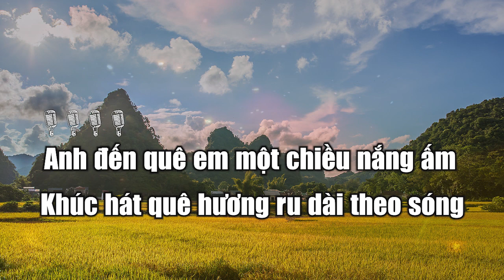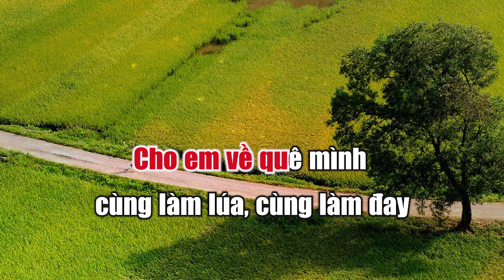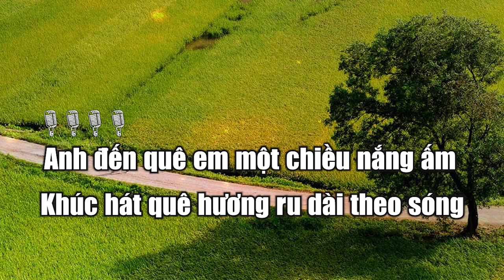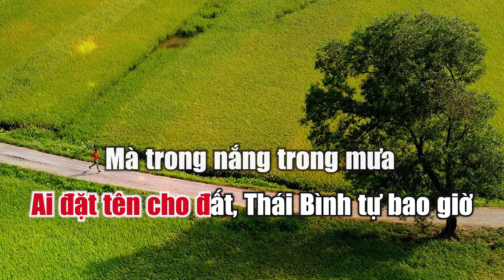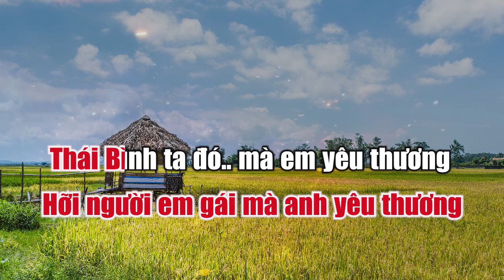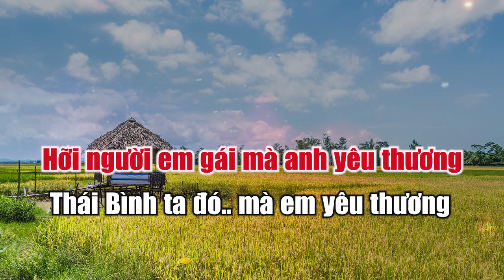Karaoke Nắng Ấm Quê Hương - Beat Chuẩn Giọng Nữ dễ hát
Nắng Ấm Quê Hương Karaoke
Lời bài hát
Anh đến quê em một chiều nắng ấm
Khúc hát quê hương ru dài theo sóng
Thái Bình ơi Thái Bình
Ai đặt tên cho đất, Thái Bình tự bao giờ
Mà trong nắng trong mưa
Lúa vẫn lên xanh tốt
Mà trong bom trong đạn
đất vẫn cứ sinh sôi
Thái Binh ơi, sao mà yêu đến thế
Anh yêu em Diêm Điền
rừng phi lao gió hát
Anh đi tắm mát về bãi biển Đồng Châu
Anh qua con sông sâu
sông sâu đã bắc cầu
Đưa em về đồng cói
anh thương em anh nói
Em dệt đôi chiếu hoa
cho anh trải giữa nhà
Mời thầy mẹ sang chơi
để em thưa, để anh thưa
Cho em về quê mình
cùng làm lúa, cùng làm đay
Cùng dệt cói, cùng đan mây
Tay anh chạm vàng, tay em trổ bạc
Làm giàu cho quê hương
Hỡi người em gái mà anh yêu thương
Thái Bình ta đó, mà em yêu thương
Miền quê đó Thái Bình
để lòng ta yêu thương

☞ Nghiêm cấm sao chép Video và Audio nếu không được sự cho phép
Ban quản trị SuboKara sẽ gắn cờ nếu các trang vi phạm bản quyền
Xin cám ơn quý vị đã xem video và ghé thăm kênh của chúng tôi.